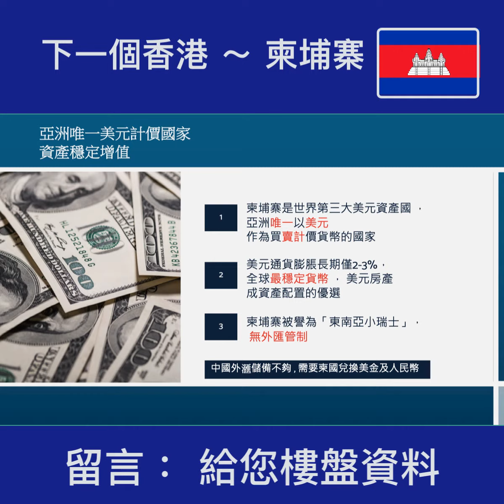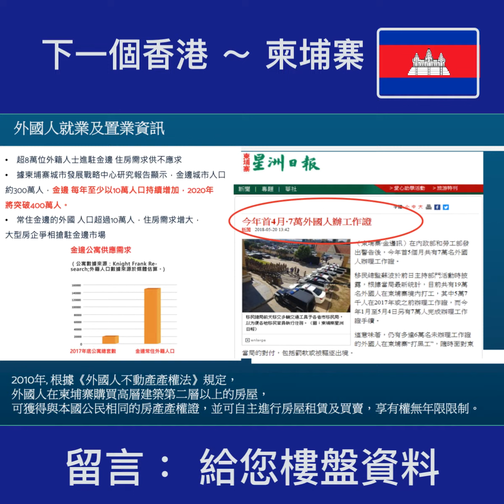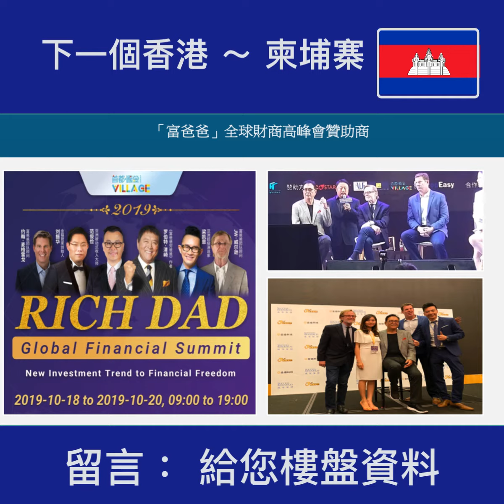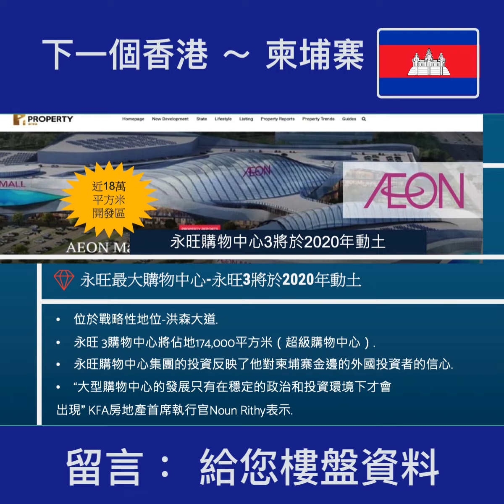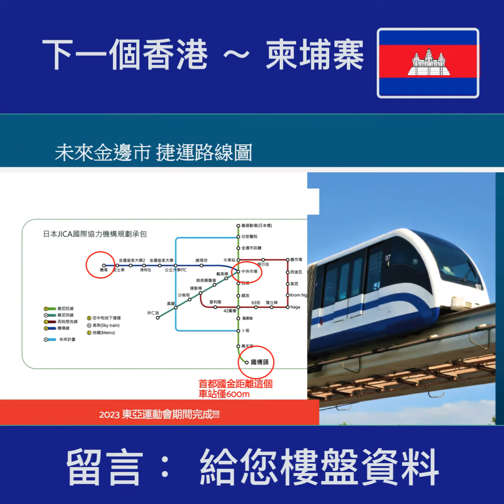柬埔寨★下一個香港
下一個香港～柬埔寨🇰🇭
🔸柬埔寨成為亞洲新虎🦁
🔸租金回報是東南亞No. 1
🔸一條龍服務，令你安心放心
🔸發展潛力無限，極具多方面優勢

💢［留言］，給您詳細［樓盤資料］